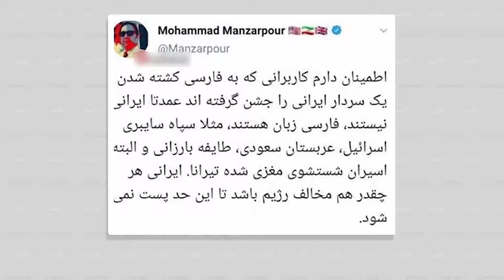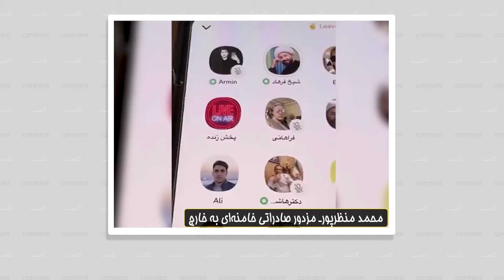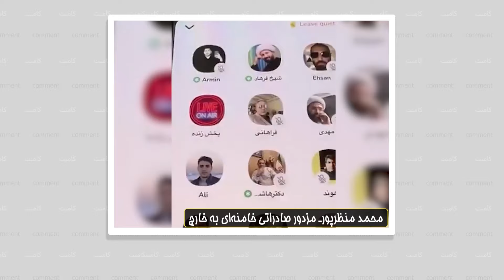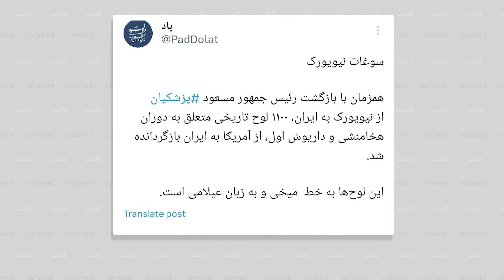کامنت پیک شادی نظام غرق در بحران